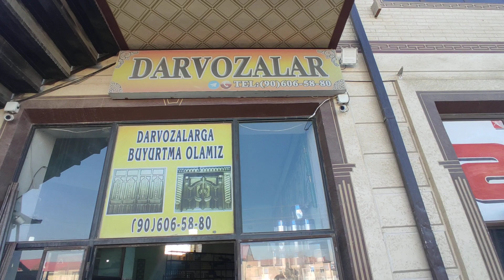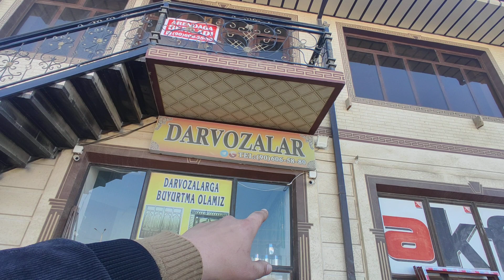VOOYYDOOD PASTDARG'OMDAGI ENG ARZON DARVOZALAR ISHLAB CHIQARADIGAN SEXGA YETIB KELDIK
ДИҚҚАТ ХЎШХАБАР АВТОСАЛОНЛАР ЛЧИЛДИ ЯНГИ НАРХЛАР ЭЪЛОН ҚИЛИНДИ